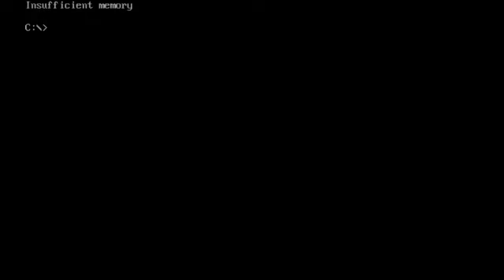family feud DOS pt5